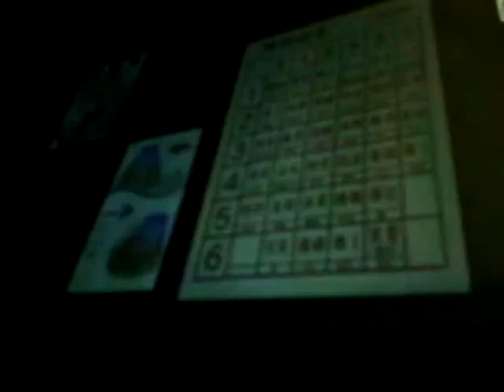Tokyo teddy bear vocaloid chours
Vocals Len,katio,haku,and rin